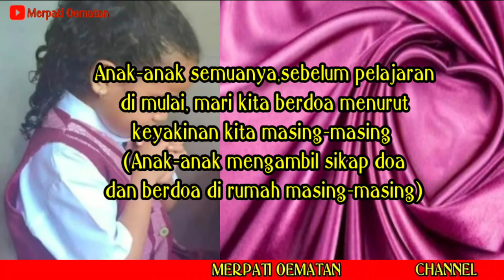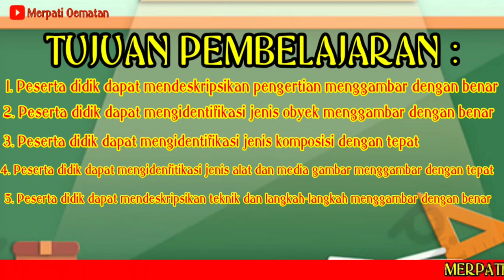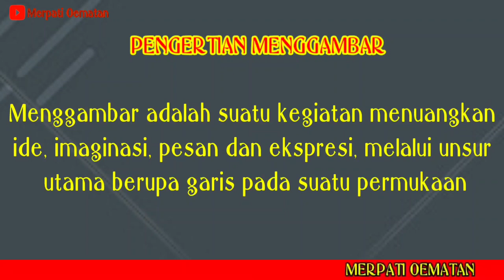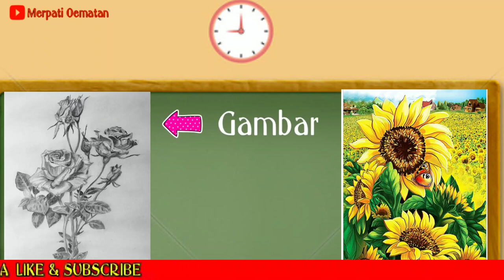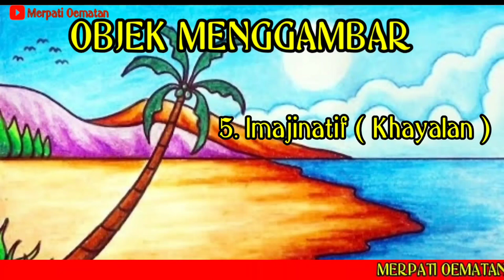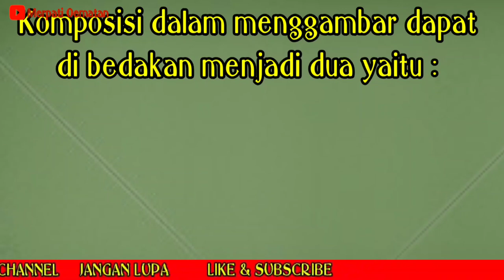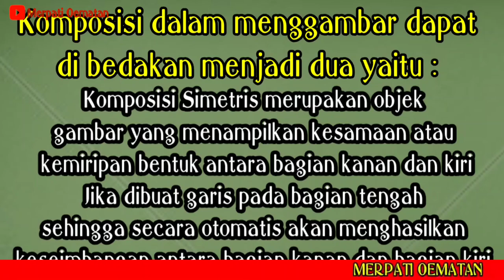MENGGAMBAR FLORA, FAUNA DAN ALAM BENDA | SENI RUPA KELAS VII | 2021.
VIDEO PEMBELAJARAN DARING MATA PELAJARAN SENI BUDAYA SMP KELAS VII MATERI SENI RUPA FLORA, FAUNA DAN ALAM BENDA

TETAP STAY AT HOME DAN IKUTI PROTOKOL KESEHATAN.